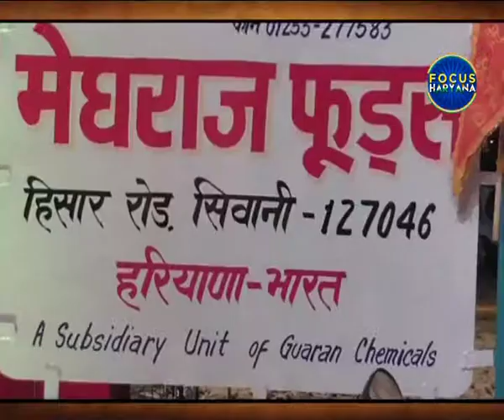सावित्री जिन्दल ने किया मेघराज फूड्स का उद्घाटन, फैक्ट्री से रोजगार मिलता हैः सावित्री जिन्दल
सिवानी में मेघराज फूड्स  उद्घाटन कर पूर्व मंत्री सावित्री जिन्दल ने क्षेत्रवासियों को रोजगार का बड़ा अवसर प्रदान किया है।